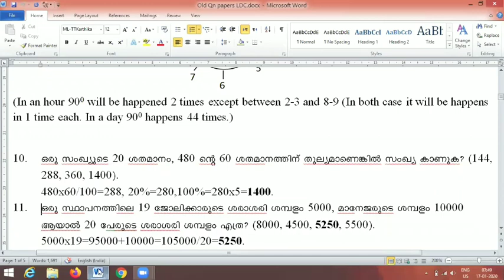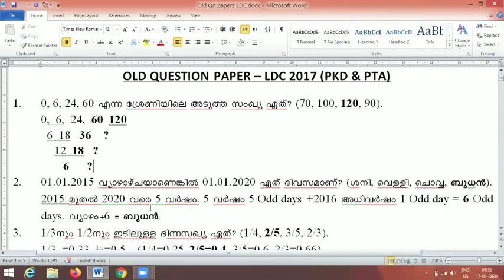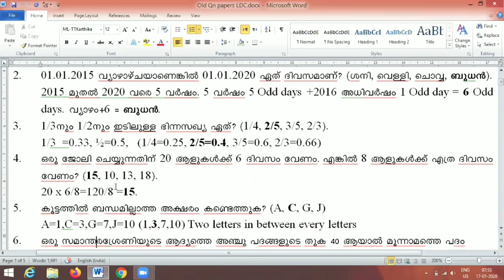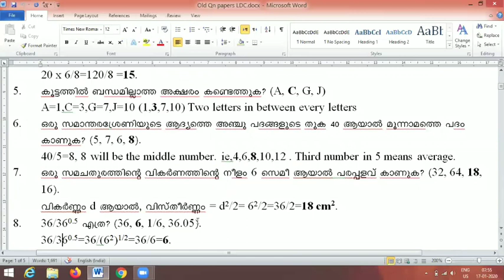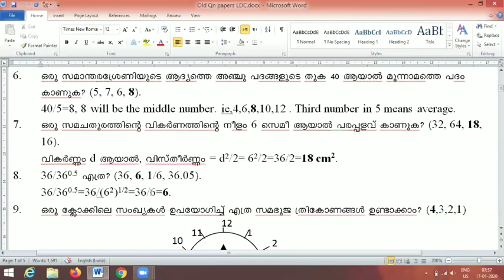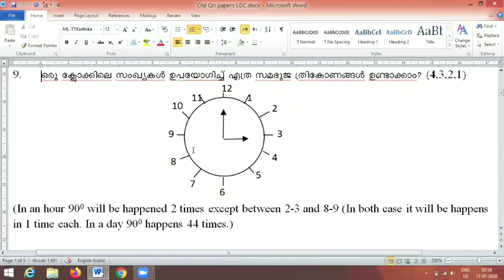LDC 2017 PALAKKAD & PATHANAMTHITTA SOLVED QUESTION PAPER-1